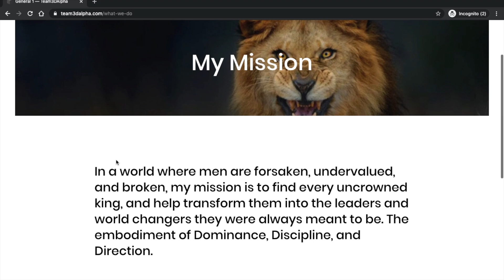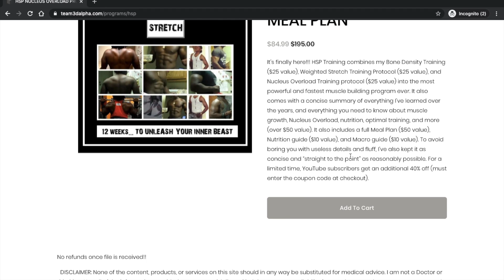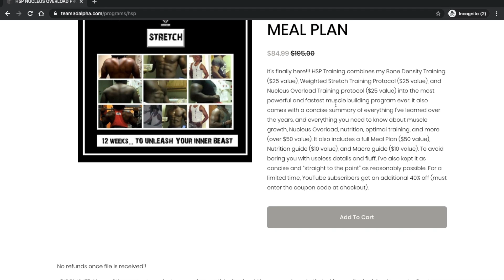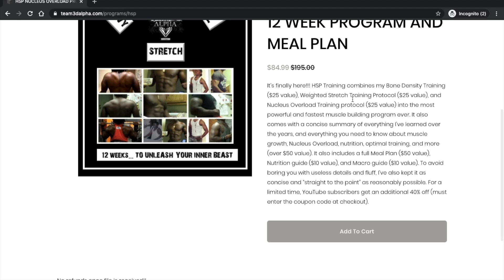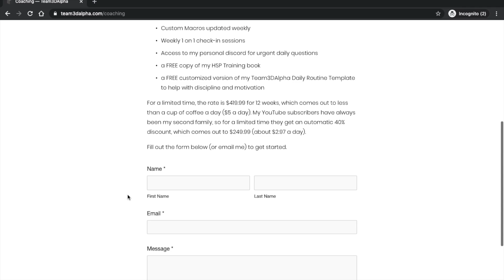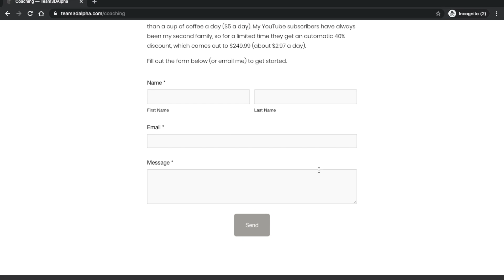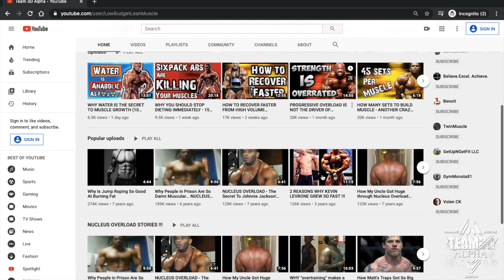IT'S OFFICIAL!! THE HSP NUCLEUS OVERLOAD™ TRAINING PROGRAM & BOOK IS FINALLY OUT!!!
You've been asking for years, and it's finally out. The Nucleus Overload™ HSP Training program complete with Meal plan, Nutrition guide, Macro guide, summary of key hypertrophy principles, and more. Go buy it !!

⚡️Who am I:
CEO of Team3DAlpha, Creator of the Nucleus Overload™ 30-Day program, The HSP Training 12 week program, The Bone Density Training 6 week Program, the Team3DAlpha Self-Mastery Quiz, and the Team3DAlpha Daily Routine. I only have one goal: turning weak, lonely, depressed men into absolute monsters, alpha males, leaders, and world changers, by helping them find and reclaim their THRONES !! The world doesn't have problems, it just lacks leaders. And YOU are one of them. So put the goddamn excuses away, and let's begin. Dominance, Discipline, Direction.

⚡️ FREE NUCLEUS OVERLOAD™ GUIDE:
1- pick a muscle
2- pick an isolation or safe exercise for that muscle
3- train it every day for 30 days (ideally high reps & very short rest periods to minimize excessive muscle damage, recovery issues and injuries etc. using drop sets or rest pause etc, 5 min per session max, once or twice a day, no more than 5 sets per session).
4- at the end of the 30 days avoid stimulating that muscle for at LEAST 1-2 weeks. let it recover, adapt, and re-sensitize to training. You can train other body parts during this period but for optimal results I recommend not training at all for complete total body and CNS recovery etc.
5- after the break, return to your normal training program. the muscle will now grow much faster than it did before, once stimulated (mainly because it now has more nuclei and a better endurance/recovery profile). rinse and repeat with other body parts, or do an additional cycle with the same muscle if you wish.